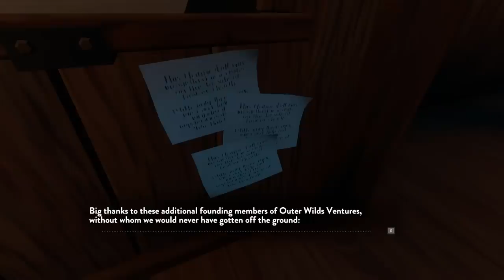Let's Play Outer Wilds Part 1 - A Universe Trapped in Endless Time Loop - Blind PC Gameplay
Let's play Outer Wilds: an open world mystery about a solar system trapped in an endless time loop.
► More Outer Wilds (Playlist) | If you enjoyed the video, consider leaving a like and/or comment as support!

► Outer Wilds

Developer: Mobius Digital Games
Publisher: Annapurna Interactive

► Outer Wilds Story Synopsis